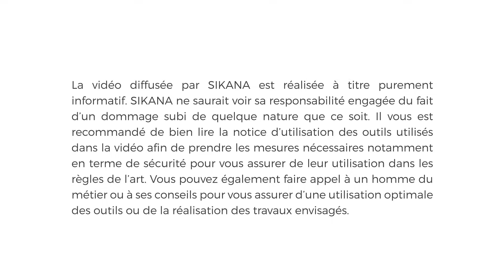Poser Un Parquet Flottant | Bricolage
Regardez cette vidéo pour découvrir une méthode simple pour poser du parquet flottant.

Avec ce programme accessible à tous, vous pourrez vous lancer facilement et rapidement dans des travaux basiques de bricolage, Il contient de nombreuses vidéos qui vous permettront d’améliorer, rénover ou aménager votre espace de vie tel que vous le souhaitez.

L’idée de ce programme est de rendre les individus plus autonomes, mais aussi de faciliter le partage d’un savoir-faire ou d’un savoir être, d’apprendre à créer des choses autour de soi seul ou à plusieurs etc.

Pour nous aider à traduire et à adapter le contenu dans de nouvelles langues afin de toucher une population plus large, contactez-nous !

Ce programme contient de nombreuses vidéos pour tous les niveaux.
Elles sont libres de droits en creative common. L’idée est de les partager le plus possible pour aider un maximum de monde.

Faites toujours attention avec la manipulation des outils, ne les laissez pas à portée des enfants. Faites attention aussi à l’entretien des outils afin d’éviter des accidents.

Avant de faire du bricolage un peu sérieux, regardez aussi la série de vidéo sur les gestes de premiers secours. Il vaut mieux prévoir ET guérir :

L'aventure Sikana ne peut continuer sans l'aide de nos formateurs, traducteurs et généreux donateurs… Nous avons besoin de vous !

Chapitrage :
00:00 : Introduction
01:05 : La sous-couche
01:50 : Poser les lames
04:12 : La pose des plinthes